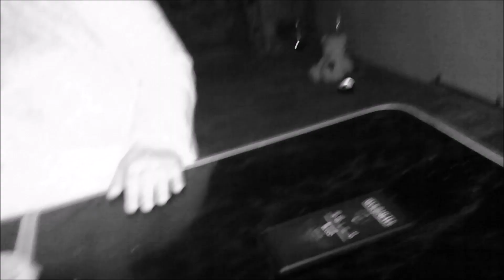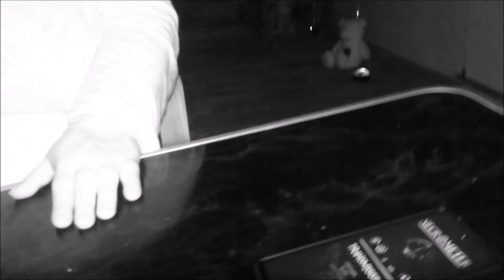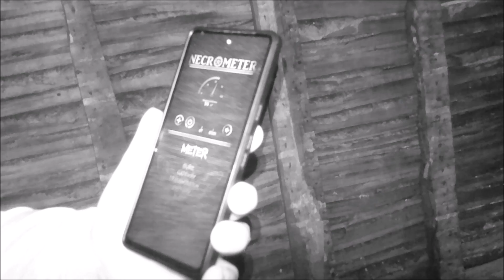Three Cranes Pub Saturday 22nd July 2023 Part Three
Come and join South Yorkshire Ghost Hunters Paranormal Club based at the Three Cranes Pub we meet up at 6pm till 10pm Every Thursday evening
  25- 27 High St, Rotherham S60 1PT
admission £3.50 so pop down and spend a evening with us.

As a paranormal club we are also on the look out for new members to join our club and be part of our team so if you have an interest in the paranormal field of ghost hunting please come and check us out we love forward to meeting you.